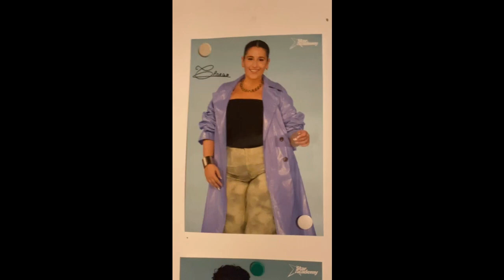HAUL D'HIVER 2024 (SHEIN,GEMO,STAR ACADEMY,C&A)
Bonjours a tous et a toutes mes dreams aujourd'hui nouvelle video.

LIENS DES ARTICLES:

GEMO:
(le sweat n'est plus disponible)
STAR ACADEMY:
(la boutique est fermé pour le moment)

Mes réseaux 📱
Twitch: justeletidream (je ne live pas)